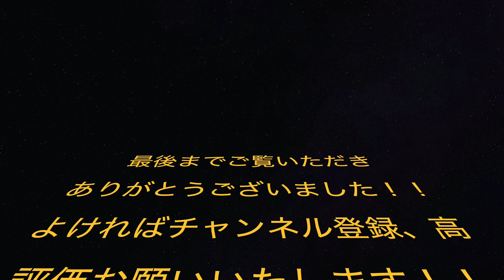【キャンプ飯】コールマン炭コンロでステーキ 4K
ーーーーーーーーーーーーーーーーー🚲🚲ーーーーーーーーーーーーーーーーーーー
【クロキャンプ 】〈毎週木曜日・日曜日動画公開中〉
こんにちはクロキャンプ です。
このチャンネルは趣味のロードバイクとキャンプをメインに動画を上げていくチャンネルです。キャンプは今年デビューしたので、初心者の方やこれからキャンプを始める、もしくは興味があって始めたい方、キャンプは興味あるけど実際にするほどではない方など動画を見てキャンプに行った気分になったり、キャンプを始めるきっかけになったりして頂ければいいなと思い動画を作っています。キャンプ動画メインになりがちですが、ロードバイク 動画も上げていきます！！